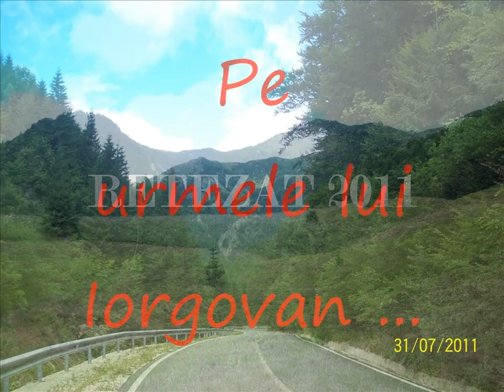pe urmele lui Iorgovan - Retezatul Mic 2011